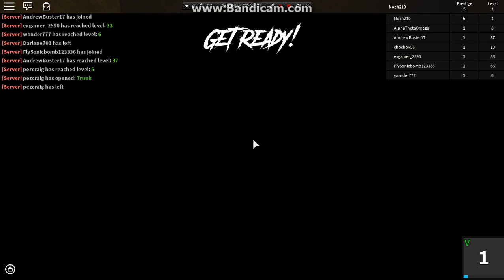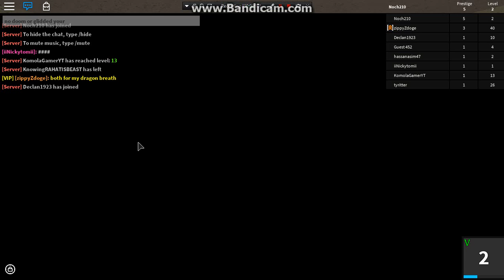NEW EXOTIC PLUS GAME PLAY? Assassin ROBLOX part [12]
Did i or did i not get an new exotic? But anyways at the end someone tries to scam me but i anit dumb so i know better.